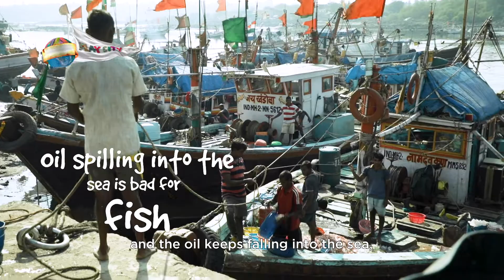Pandemic or Pollution, Is That How It Ends?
Mumbai resident Nikhil asks questions that concern him and his people.